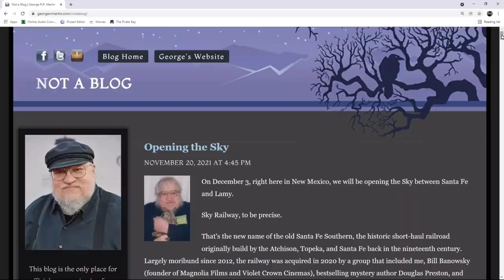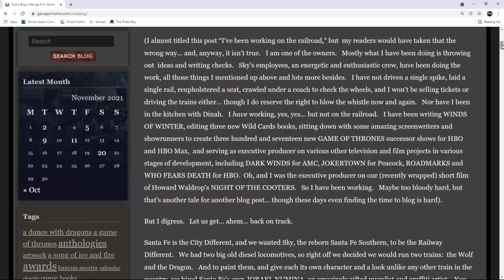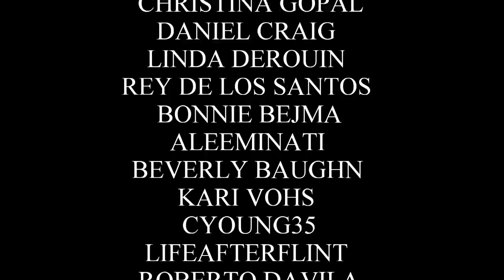George R.R. Martin Tortures His Fans With Another "The Winds of Winter Update"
Welcome back for another A Song of Ice and Fire video. In this video, I will be talking about the most recent "The Winds of Winter" update, on George R.R. Martin's, NotABlog website. Once again, George only briefly mentions The Winds of Winter, while going on and on about everything else he would much rather be working on... Will George R.R. Martin ever finish The Winds of Winter? Will we ever get a release date for The Winds of Winter? At this point, it's hard to say, although, I do still hold out hope... or a dream... of Winter...

George R.R. Martin: NotABlog Wesbite